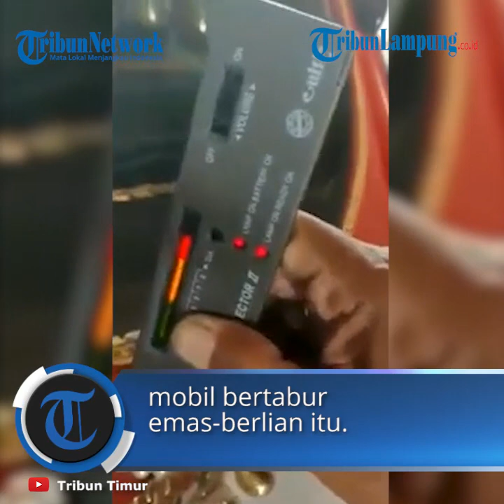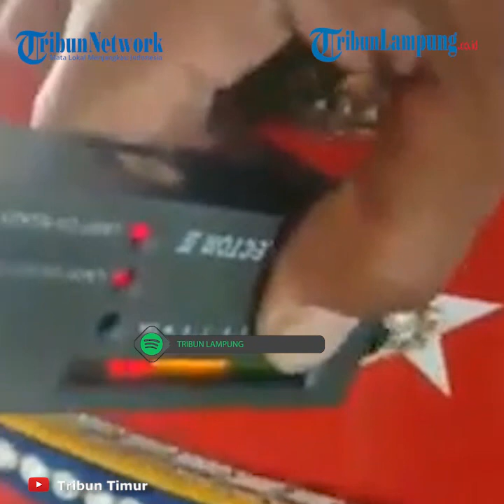Viral Video Mobil Sultan Bertabur Emas Berlian Senilai Rp 40 Miliar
TRIBUNLAMPUNG.CO.ID - Hingga video ini ditayangkan, belum terkonfirmasi di mana lokasi pengambilan gambarnya dan siapa yang punya mobil bertabur emas-berlian itu
Nilai mobil terungkap dalam percakapan dua pria dalam video.
Pria yang satu bertindak sebagai penanya pria lainnya yang disebut pak sultan.